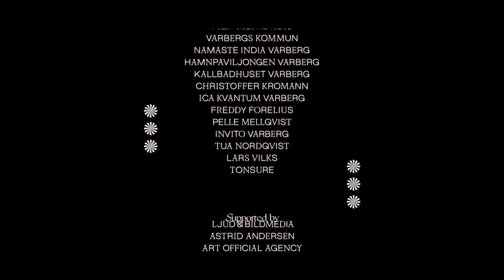Zebra Katz - LOUSY / IN IN IN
Swedish director Daniel Wirtberg’s 9-minute film, LOUSY / IN IN IN, combines two new singles from Zebra Katz.